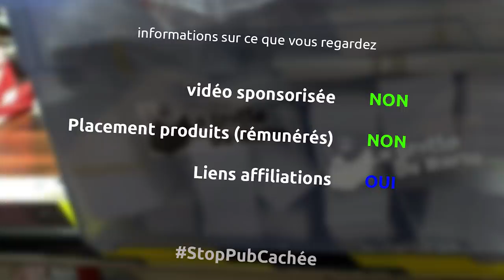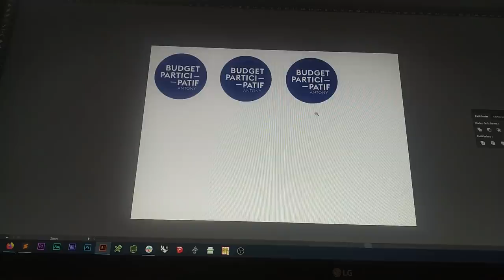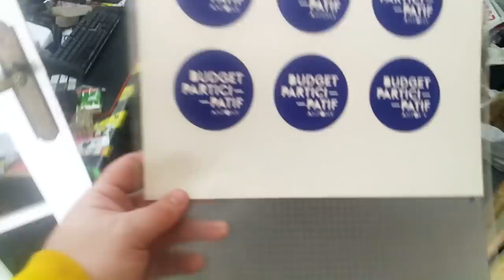fabrication de "boites à lire" en matériaux recyclés pour la mairie d'Antony 2/3 - Ep316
Et oui dans cet épisode on continue la construction de ce premier batch de 9 boites à lire pour la mairie d'antony avec la fin de la construction du collage et le début des finitions

le matériel
défonceuse triton 2400w
fraise à feuillure
ponceuse stationnaire leman
perceuse ryobi
visseuse bosch pro
fraise à copier CMT
vernis bateau
rouleau peinture
rouleau spécial vernis
colle pu en tube
pistolet à tube wolfcraft
cloueur électrique aeg
serre joint une main wolfcraft
serre joint wolfcraft
bench cookies
ciseaux à bois
découpeuse vinyl silhouette cameo 3
pince à épiler fine
cutter wolfcraft
décapeur thermique ryobi
alcool à bruler
scotch de masquage
scie à onglet bosch pro
scie sur table aeg
pseudo gripper pour scie sur table
ponceuse metabo
disque grain 80
protection oreilles
aspirateur makita
crayon pica menuiserie
ponceuse excentrique sans fil ryobi

la musique
Thor's Hammer - Ethan Meixsell
Led foot - Ethan Meixsell
Volcano trap - Gunnar Olson
Operator error - Gunnar Olson